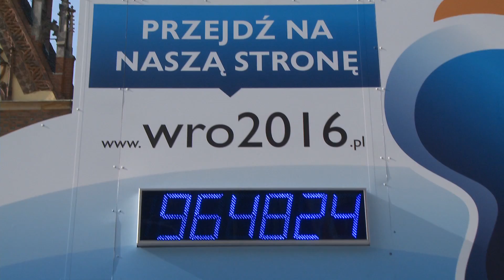Wrocław o... Europejskiej Stolicy Kultury 2016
Biedronka w Rynku?! Kair Europejską Stolicą Kultury?! Tak! To jest możliwe - zobaczcie sami :)